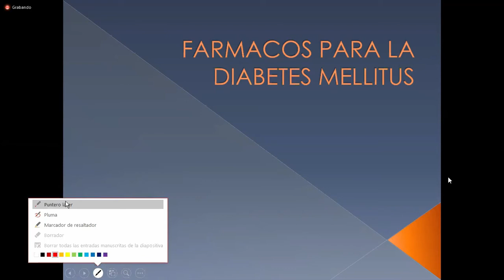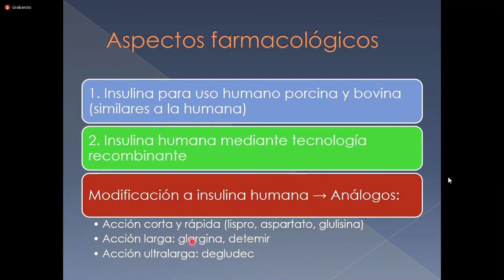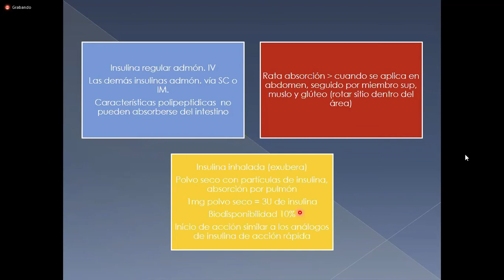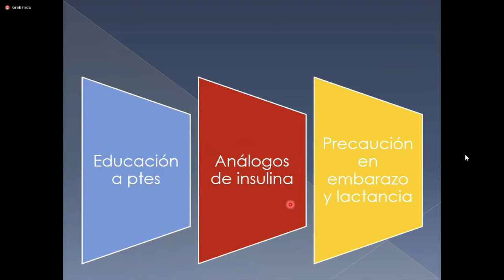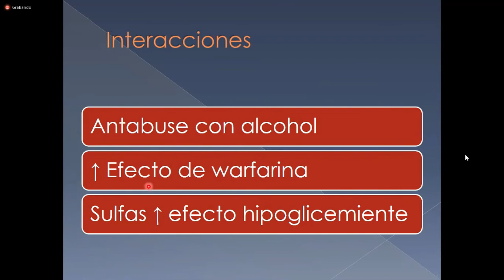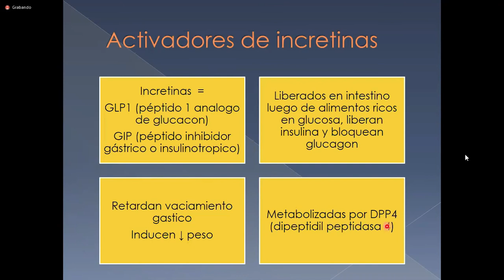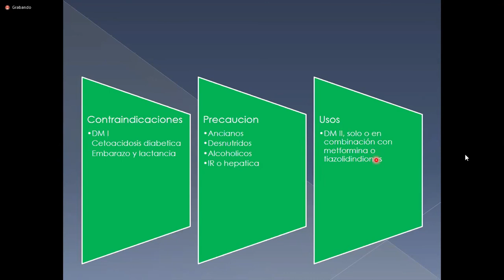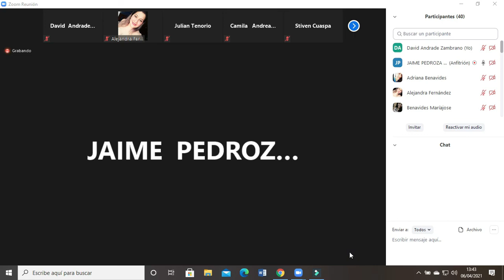Clase de Farmacología 21